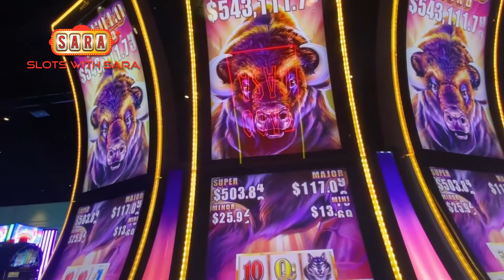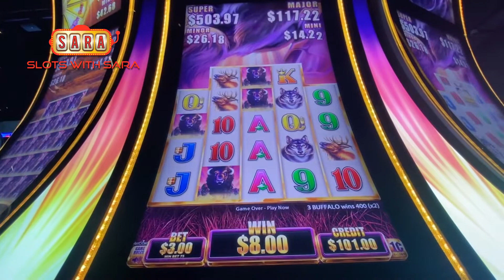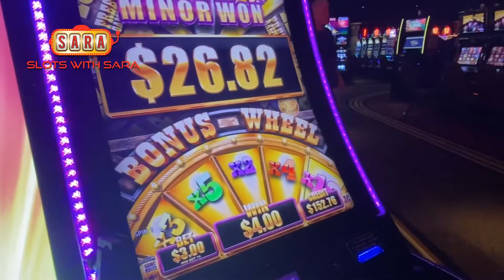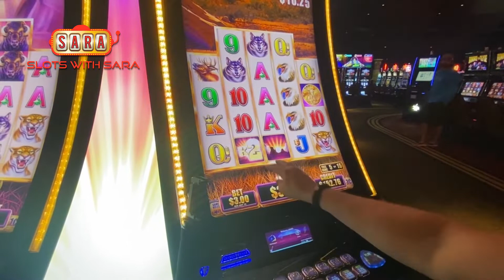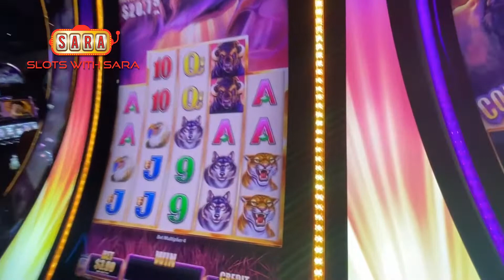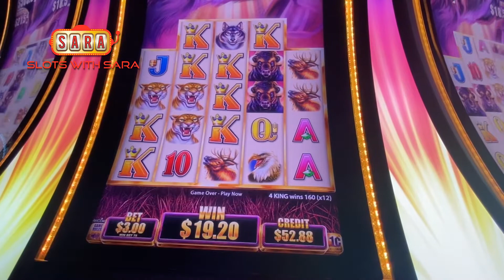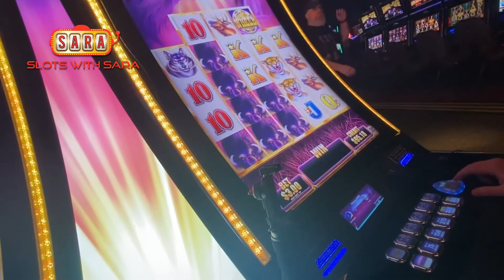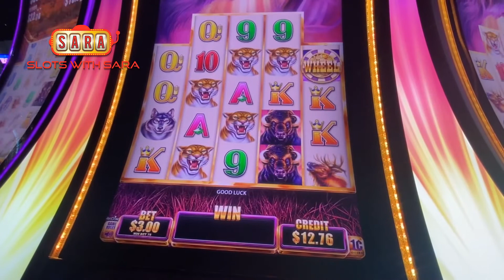I Lost $100 Chasing a $543K Buffalo Jackpot 😱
I lost $100 chasing a $543K Buffalo jackpot at WinStar! 😱 Join me for some high-limit slot action on this popular casino game.

• Like this video if you love Buffalo slots

Watch as I take on the Buffalo Grand with $3 bets, aiming for that life-changing progressive. We hit some bonus rounds and score a few wins, but will it be enough to hit the big one?

Highlights:
• Exciting Buffalo Grand gameplay
• $543K jackpot chase
• Bonus rounds and free spins
• High-limit slot strategy

Remember, I create these videos to entertain and educate about casino games. Gambling should always be done responsibly, and the odds favor the house. These videos are for viewers 18 and up only.

CHAPTERS:
00:00 - Why I’m Not Max Betting
01:33 - We Got 4 Wheels
02:55 - Jackpot Feature
05:01 - Round 2
05:46 - Which Buffalo Game Do You Like
08:11 - Last Spin